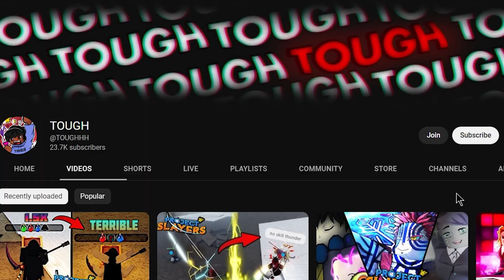NEW BDAS COMING TO PROJECT SLAYERS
In this video I'm going to be talking about what new bdas I know is coming to project slayers which is ice and daki

Memberships GANG!
Eternal
DREAD
Mark Gosselin
SkinnyBones
Dark Myth
Stor
Dry_hashira

GPO Drama Is Corny (Phoeyu, Bluez, CallxMeVapor etc)